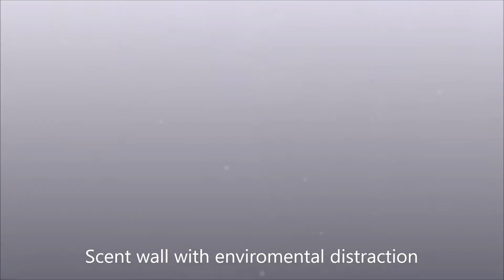Finder UDC Search July 2021